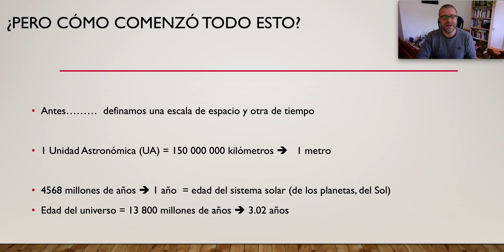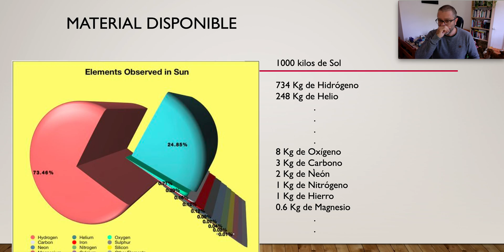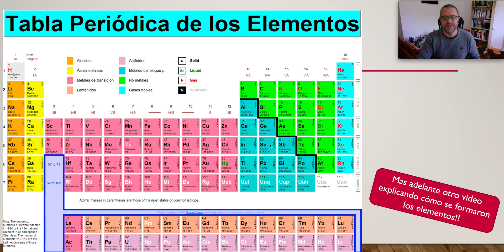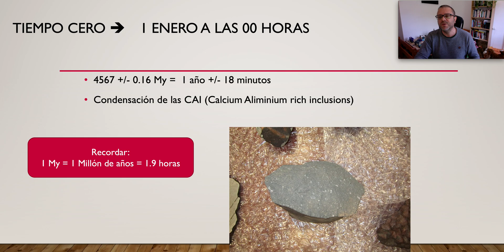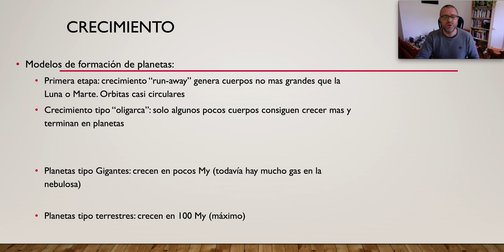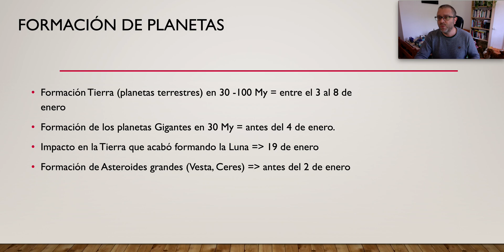Nuevos conceptos en la formación del sistema solar - parte 2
¿Cómo influye considerar el tiempo de formación ? Cuando hablamos de 4 000 millones de años de antigüedad, eso es un tiempo enorme comparado con nuestra escala normal. Segunda parte de la charla donde se explica la formación del sistema solar. En este video se resalta la escala temporal